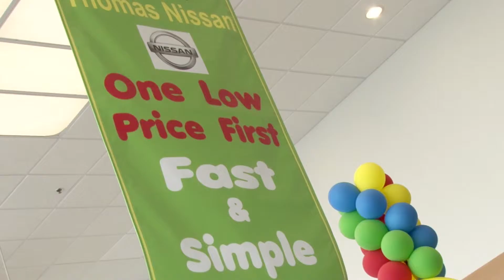Thomas Toyota - One Low Price: First, Fast, and Simple!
1437 N Larkin Ave
Joliet, IL 60435